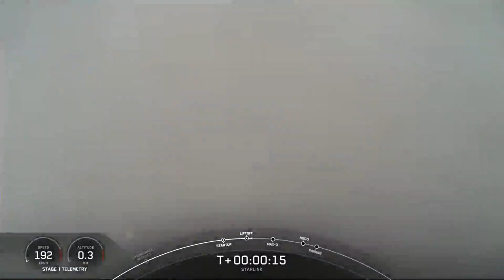SpaceX – Falcon 9: Starlink 8-3 Mission Launch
As streamed live on 10 Aug 2024

Watch Falcon 9 launch 21 Starlink satellites, including 13 with Direct to Cell capabilities to orbit.

The launch was from Space Launch Complex 40 at Cape Canaveral Space Force Station. This launch marks the 21st flight for booster B1067. The booster landed on the Autonomous Spaceport Drone Ship, Just Read the Instructions (JRTI).

Credit: SpaceX